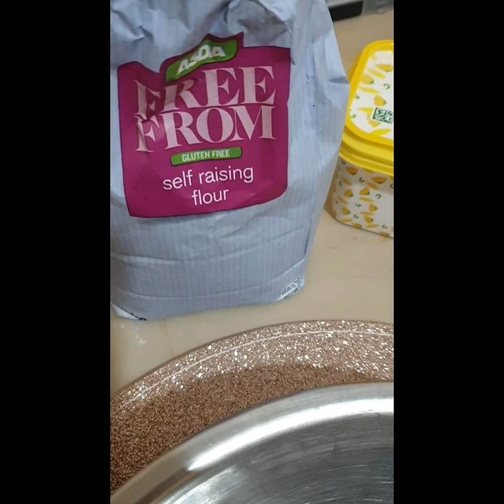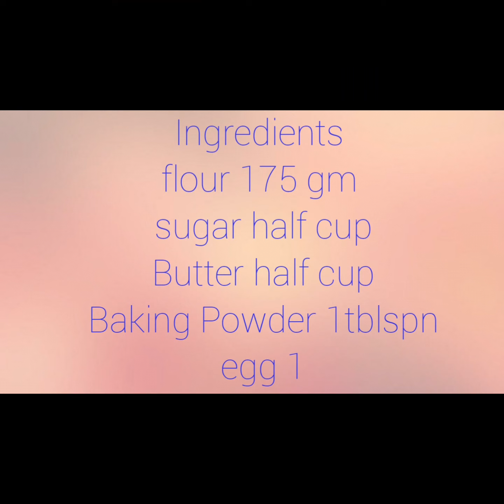How to make gluten lactose wheat free biscuits Recipe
Alhamdulillah 😋